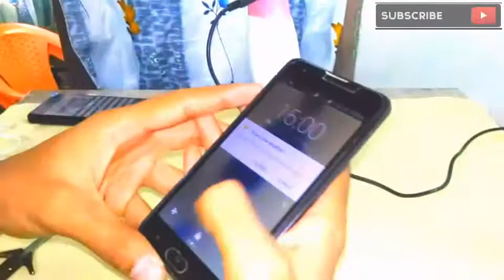Best hack for mobile phone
Easiest and simple hack for mobile